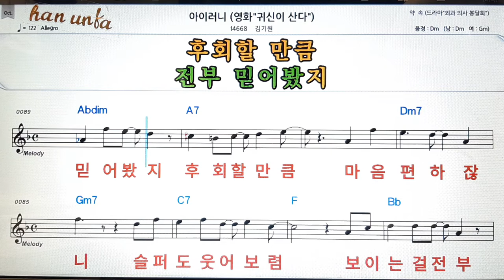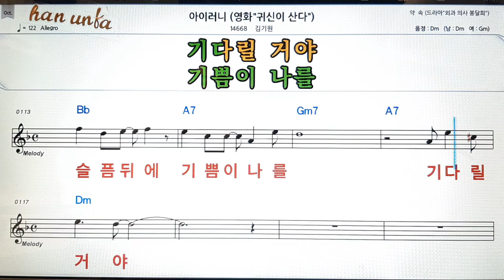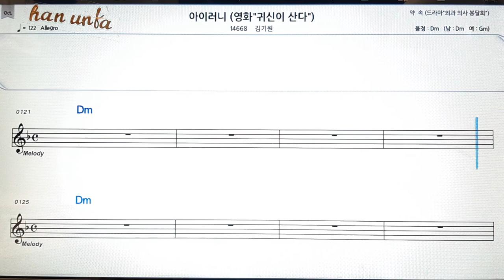아이러니/김기원👍노래 반주, 코드 악보,가라오케💋Karaoke*Sheet Music*Chord*MR